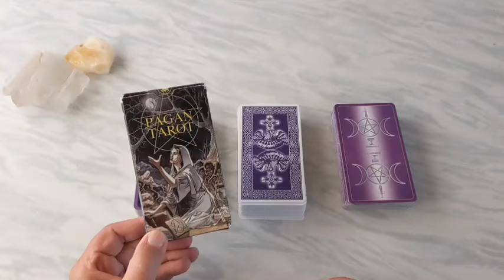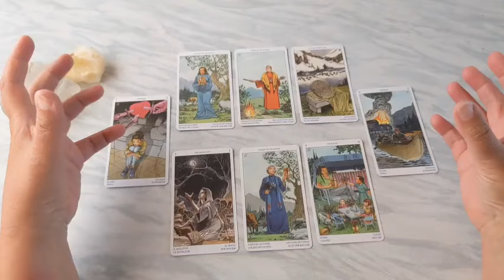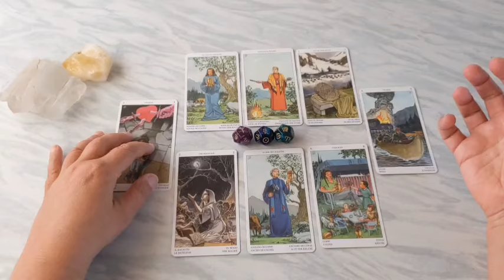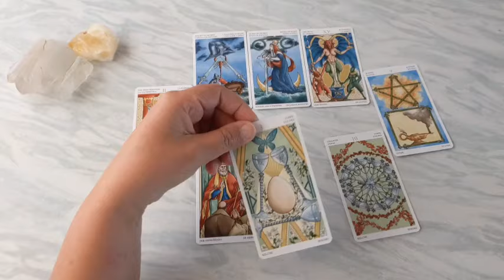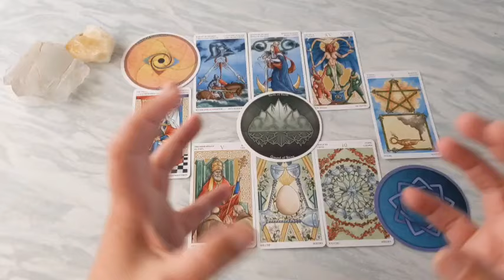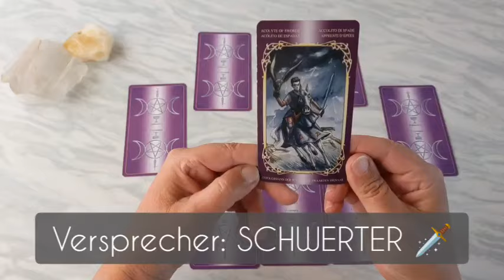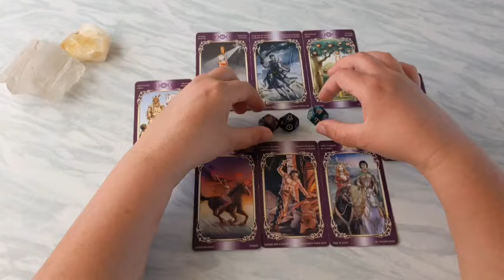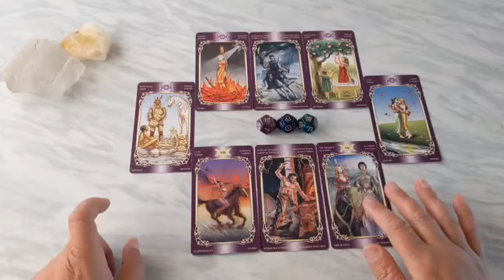🌺 FRÜHLINGS-ERWACHEN 🌺💜🌺 Deine LIEBESGESCHICHTE 💜 Zeitloses Liebes-Auswahl-Orakel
00:15 Thema
02:38 Kartenlegung 1
16:30 Kartenlegung 2
32:15 Kartenlegung 3

Dies ist eine zeitlose Tarot-Orakel Kartenlegung zu deiner Liebesgeschichte. Das Liebesorakel ist als Impuls zu sehen. Als Inspiration. Als Hinweis.

Meine Kartenlegungen dienen der Unterhaltung und ersetzen keinen professionellen Rat eines Psychologen, Therapeuten, Arztes/Mediziners. Der Zuschauer handelt eigenverantwortlich.

Da immer wieder Readings zum Thema Liebe angefragt werden, habe ich diesen Kanal eröffnet, wo es nur Readings und Videos zum Thema LIEBE gibt. Das können Kartenlegungen zu ganz alltäglichen Liebes-Situationen und Partnerschafts-Situationen sein, Readings für Seelenverbindungen, Kartenlegungen zu ganz bestimmten Beziehungssituationen etc.

Viel Freude 💚🌻